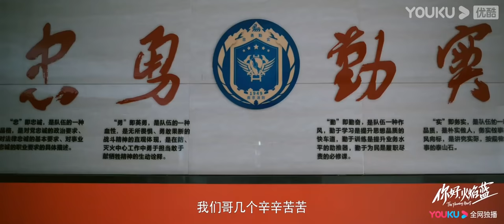ENGSUB 预告：危急时刻，毫厘之差就是生命！| 【你好，火焰蓝 The Flaming Heart】| 龚俊/张慧雯/庞瀚辰/周彦辰/王梓薇/周麟嘉/罗奕 | 救援情感剧 | 优酷 YOUKU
【你好，火焰蓝 The Flaming Heart】聚焦消防员与急诊医生两种特殊职业。在一次次生死考验中，“火焰蓝”与“天使白”携手并肩，在各自的“战场”上坚守同样的救援信仰，相同的信念让他们渐渐相识相爱。
★主演：龚俊/张慧雯/庞瀚辰/周彦辰/王梓薇/周麟嘉/罗奕/陆宇鹏/王翌舟/张植绿/姚清仁/赵子珺/刘潮
★集数：24集